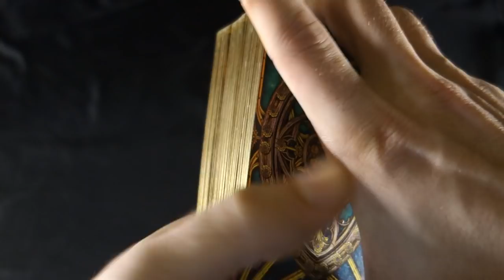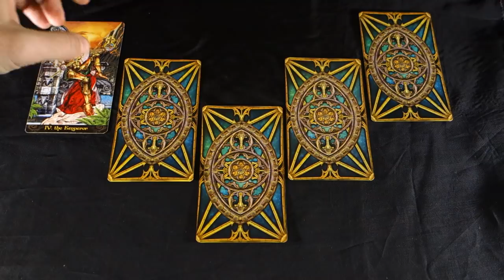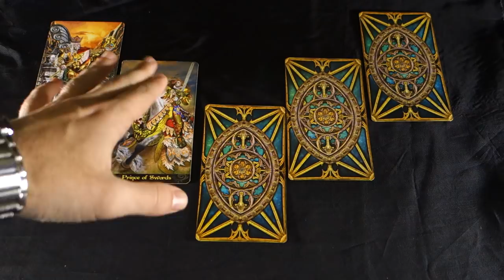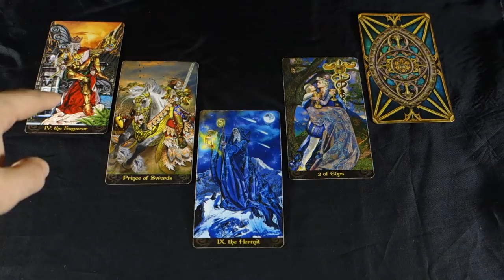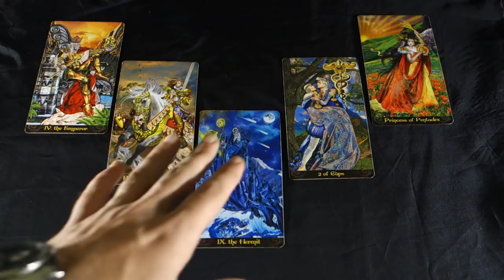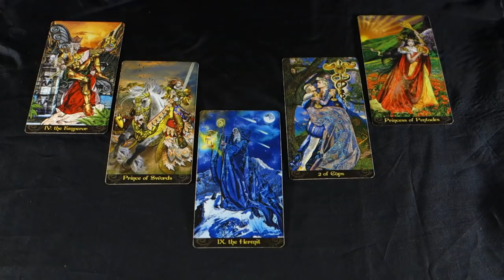PISCES! IS IT TRUE LOVE ARE THEY PLAYING WITH YOU? Pisces December 2018 Tarot Reading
Holiday SALES ON NOW! SAVE MONEY WHEN YOU BOOK